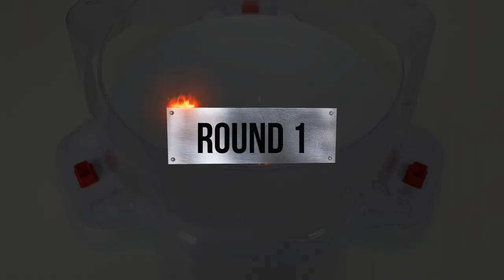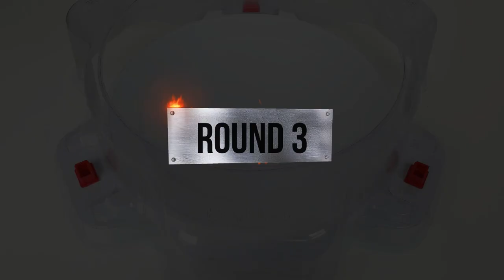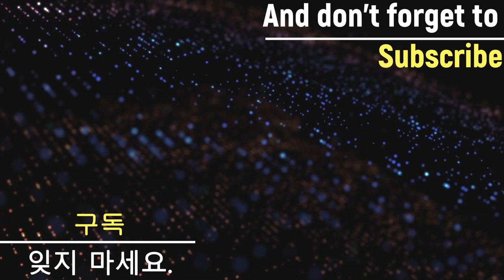【World Spriggan VS ALL Achilles】 Beyblade Burst Sparking 베이블레이드 버스트 슈퍼킹 월드 스프리건 VS 올 아킬레스 ベイブレードバースト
Byblade Burst SuperKing Sparking

World Spriggan vs ALL Achilles Beyblade Burst Sparking Battle

1Bettles :  World Spriggan VS Z Achilles
2Bettles :  World Spriggan  VS Cho-Z Achilles
3Bettles :  World Spriggan  VS Union Achilles (NO Union Sword)
4Bettles : World Spriggan VS Union Achilles
5Bettles :  World Spriggan VS Lord Achilles

subscription like

오늘은 모든 아킬레스 VS 월드 스프리건 배틀 입니다. ^^

1배틀 : 월드 스프리건 VS 제트 아킬레스
2배틀 : 월드 스프리건 VS 초제트 아킬레스
3배틀 : 월드 스프리건 VS 유니온 아킬레스  (노 유니온 소드)
3배틀 : 월드 스프리건 VS 유니온 아킬레스
5배틀 : 월드 스프리건 VS 로드 아킬레스

Bahasa Malaysia  /  Beyblade Malaysia / gaming / Beyblade Burst GT Custom Combo / Beyblade CUSTOM / Burst Finish / Lord Achilles